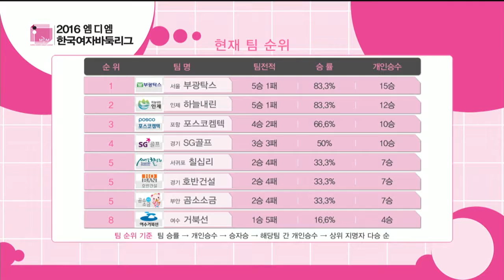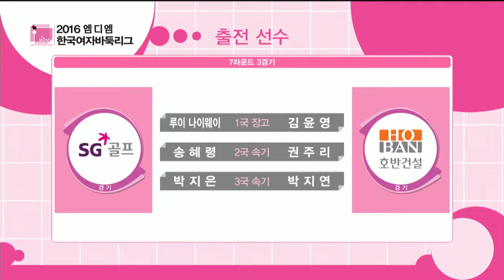2016MDM한국여자바둑리그 7R 통합라운드 EP1 20160329